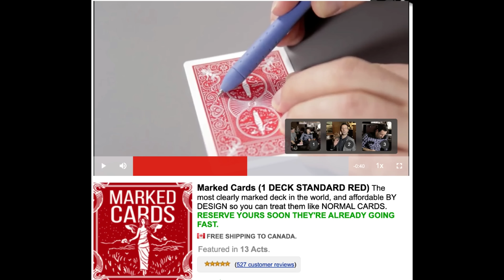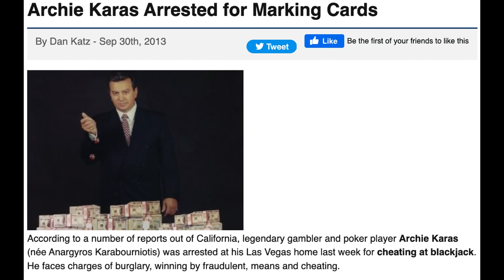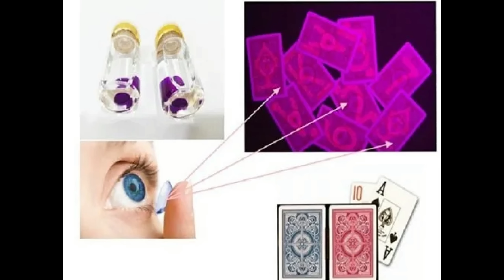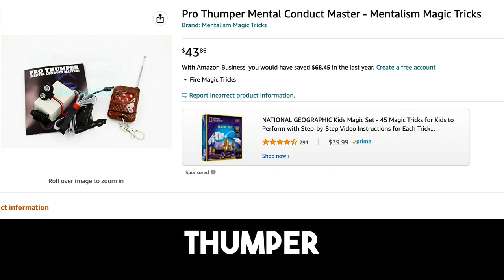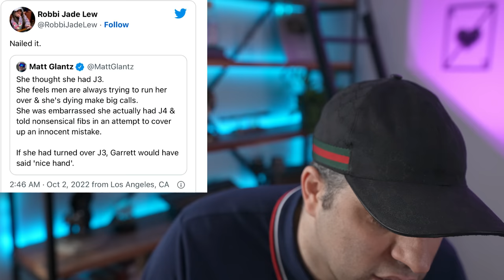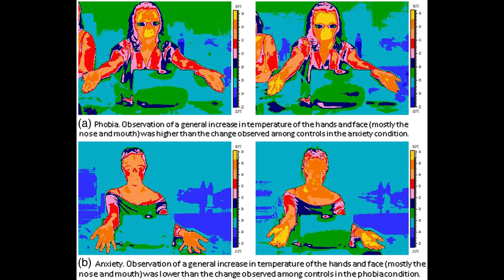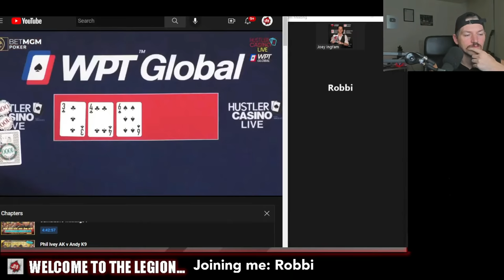CHEATING TECHNIQUES EXPOSED! Body Language Analyst Reacts to Poker Cheating Scandal!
When Robbi Jade Lew made one of the most bizarre calls in poker history against Garrett Adelstein last week, the internet went wild! Some people are convinced Robbi must have cheated, others have run to her defense! But what does her body language tell us? And how can YOU protect yourself from being cheated at card games? Find out now!

TIMESTAMPS:
04:25 What is a Marked Deck?
07:10 How to Know If a Deck is Marked
09:10 How do Cheaters Mark a Deck?
12:38 Did Robbi Jade Lew Use a Vibrating Device?
16:45 is Robbi's ring a Vibrating Device?
18:15 How do Card Cheaters Cheat?
21:00 How to Spot a Card Cheater
23:37 Why Did She Lose Other Hands?
24:28 Did She Forget Her Hand?
28:37 Garrett Adelstein Body Language
31:31 Robbi Jade Lew Body Language
37:00 Did She Read His Tells?
41:00 Robbi Speaks Up about the Accusations
45:20 How COULD She Have Cheated
47:54 Conclusion: Did Robbi Jade Lew Cheat?